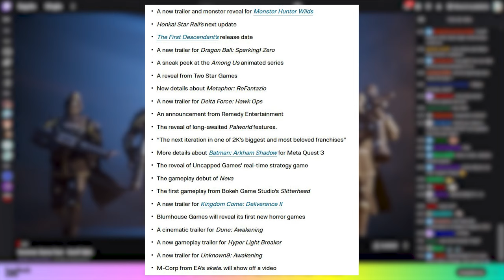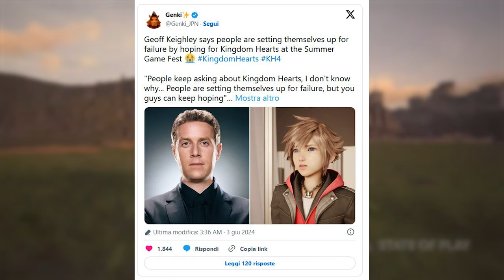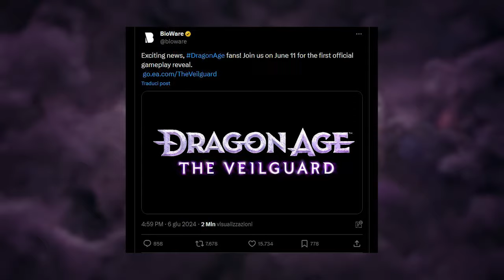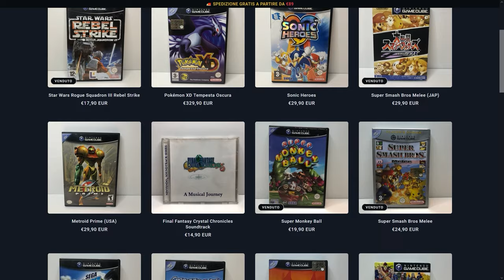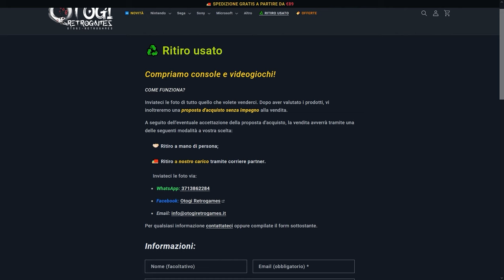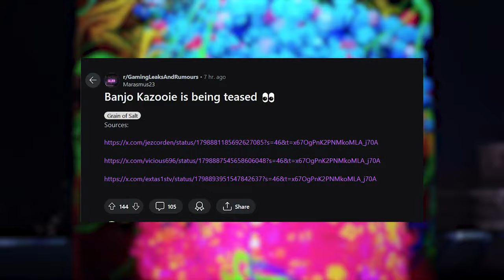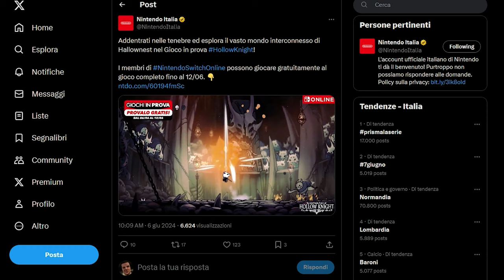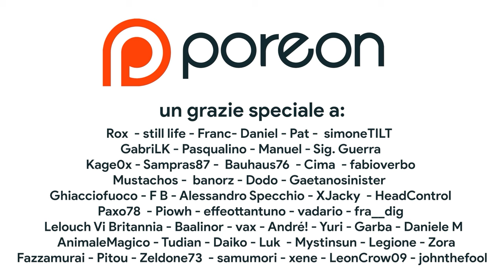NINTENDO DIRECT: PRIMI RUMOR E DATA | SUMMER GAME FEST & XBOX SHOWCASE: TUTTI I LEAK E CONFERME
Oggi faremo un riassunto di tutto quello che possiamo aspettarci dalle prossime conferenze. Passeremo in rassegna tutti i titoli annunciati per la Summer Game Fest e l'Xbox Showcase e discuteremo di tutti i leak e i rumor riguardanti queste due conferenze e anche il prossimo Nintendo Direct di giugno. Che cosa ne pensate?

00:00 Intro
00:56 ASPETTATIVE BASSE
01:54 Capcom Tease: di cosa si tratta? Forse MEGAMAN?
02:23 Square Enix TRAMA NELL'OMBRA
02:57 Borderlands 4 e il nuovo Dragon Age CAMBIA NOME
03:24 Sony svela Lego Horizons Adventures
03:49 Il NUOVO Doom: The Dark Ages
04:21 Sponsor – Otogi Retrogames
05:11 XBOX SHOWCASE – il rilancio di Starfield
05:46 Game Pass: nuovi titoli Activision Blizzard?
06:05 Gears 6: The Coalition lavora su un open world?
06:20 Due nuove Xbox, una è PORTATILE!
06:35 BANJO KAZOOIE IO NON CE LA FACCIO
06:51 Silksong e la DATA del Nintendo Direct
07:37 Il mistero della remaster 3DS su Switch... DI CHE GIOCO SI TRATTA?
08:01 Outro e Patreon